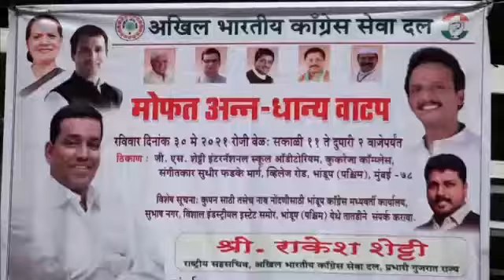Seva Dal "Jan Seva" Free Food Grain Distribution by Rakesh Shetty